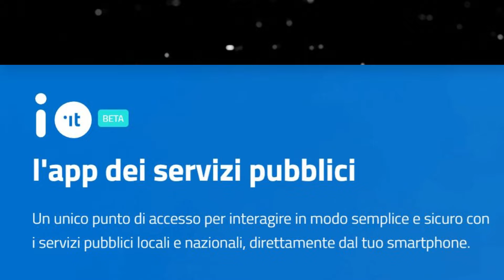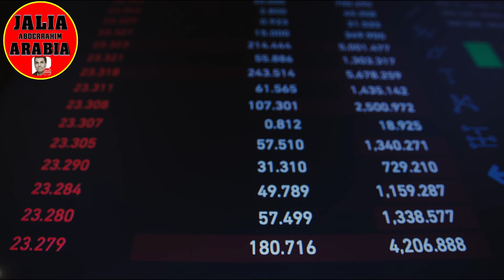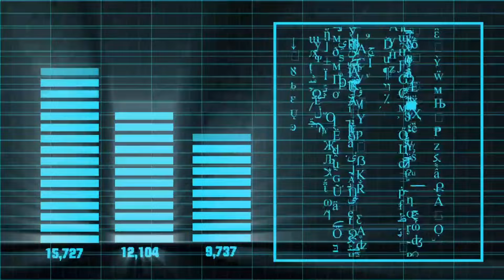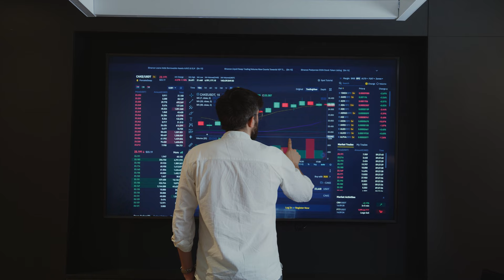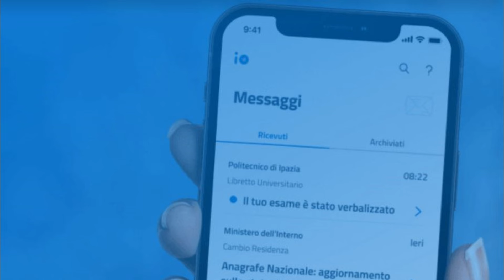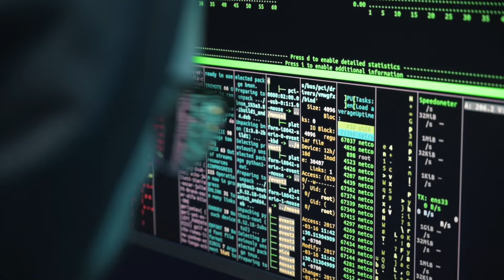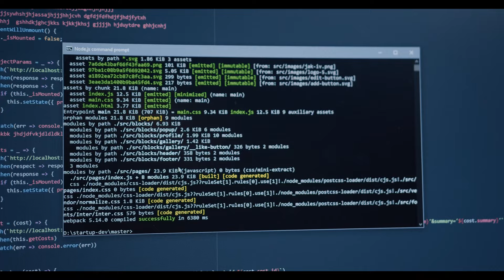جديد حكومة ميلوني 2024 +حصريا جيورجا ميلوني تعتمد المحفظة الرقمية للوثائق الادارية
أعلنت رئيسة الوزراء الإيطالية، جورجيا ميلوني، اليوم عن اعتماد المحفظة الرقمية لكل الوثائق الإدارية. وتعد هذه الخطوة ثورة في الإدارة العامة الإيطالية، حيث ستؤدي إلى إلغاء الأوراق الورقية وجعل جميع المعاملات الإدارية إلكترونية.

وتهدف المحفظة الرقمية إلى تسهيل حياة المواطنين الإيطاليين، حيث ستسمح لهم بالاحتفاظ بجميع وثائقهم الإدارية في مكان واحد، ويمكنهم الوصول إليها بسهولة من أي مكان. كما ستساعد المحفظة الرقمية في الحد من الفساد في الإدارة العامة، حيث ستجعل من الصعب تزوير المستندات.

وتتكون المحفظة الرقمية من تطبيق للهاتف الذكي أو الكمبيوتر اللوحي، حيث يمكن للمواطنين تحميل جميع وثائقهم الإدارية عليه. ويمكنهم بعد ذلك استخدام التطبيق لإظهار هذه الوثائق للمكاتب الحكومية أو الشركات الخاصة.

ومن بين الوثائق التي يمكن تحميلها على المحفظة الرقمية:
codice fiscale
بطاقة الهوية
carta identità
جواز السفر
passaporto
رخصة القيادة
patente di guida
شهادة الميلاد
certificato di nascità
شهادة الزواج
شهادة الطلاق
شهادة الوفاة
شهادة التخرج
شهادة الإقامة
شهادة التأمين الصحي
شهادة الإعاقة
carta disabile